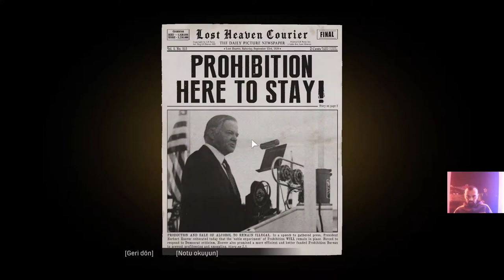Mafia | Part #3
Bölüm 3